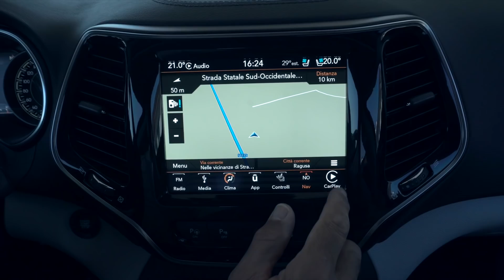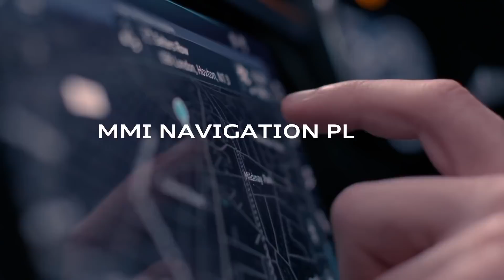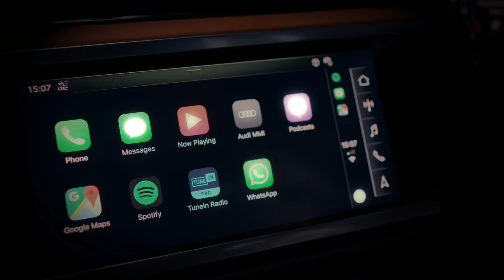Resmi Diluncurkan, Inilah 3 Mobil Terbaru di Indonesia | News May 2020 | CintamobilTV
Walaupun masih mengahapi pandemi virus Corona, agen pemegang merek mobil di Indonesia seperti Jeep, MINI, dan Audi tidak mau ketinggalan meluncurkan produk terbarunya untuk pasar mobil tanah air.

Dan inilah dia 3 mobil yang baru saja diluncurkan di Indonesia dari akhir bulan April hingga pertengahan Mei 2020.